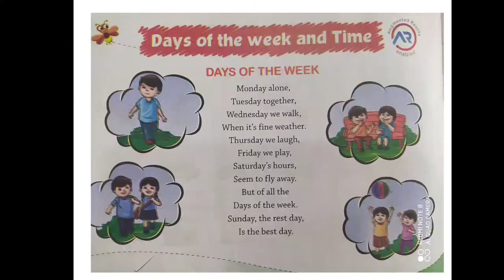Poem- Days of the week for UKG students Pratibha International School